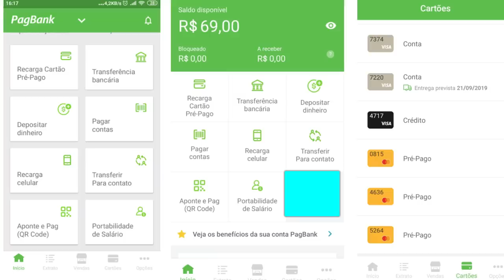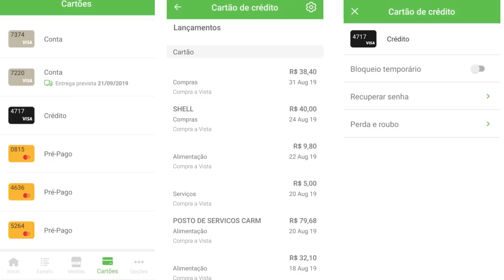💳PagBank| Novo Cartão de Crédito Visa Internacional Grátis, este você pode fazer parcelamentos.🔝😍